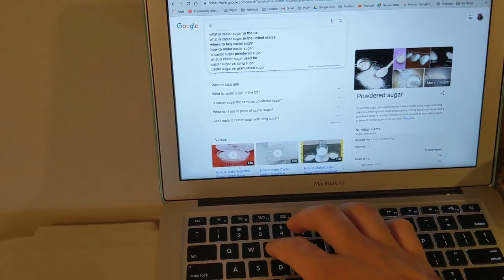Estonia Ep 53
Estonian Rabarbrikook Hapukoorega
Rhubarb Sour Cream Cake Tart